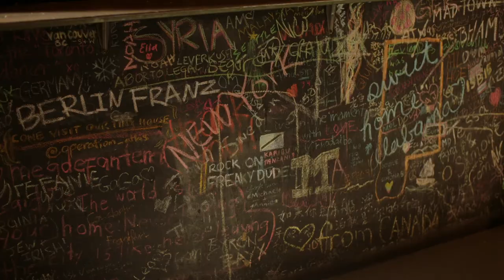Our Lenovo commercial!